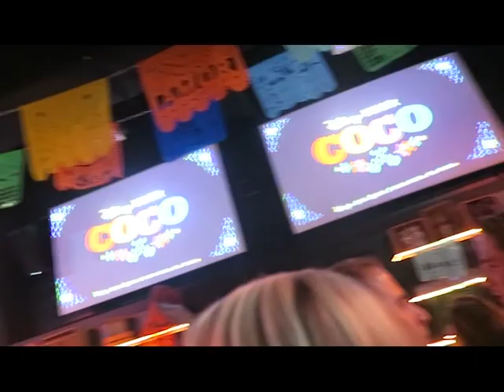Coco Pixar Disney Avant premiere Bruxelles Event blogueurs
Hello. J'étais invitée à l'avant premier du dernier Pixar de Disney Coco. Pour l'ocassion un event blogueur etait organisé et je vous ai ramené quelques images.
Le film est sorti le  29 au cinéma.